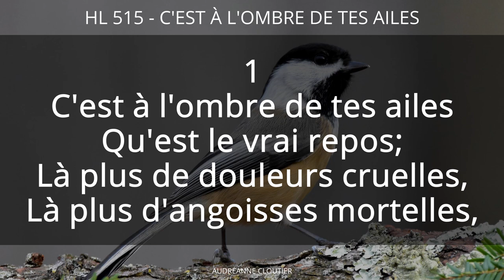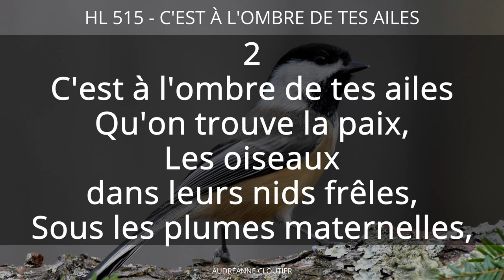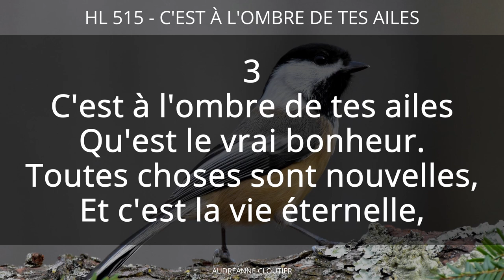515 - C'est à l'ombre de tes ailes (voix) | Hymnes et louanges | Audréanne Cloutier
Voici un nouveau chant qui est très beau et qui parle de la protection que Dieu peut nous accorder et surtout du vrai bonheur que l'on retrouve en lui.

Que ce chant vous bénisse abondamment!

Audréanne Cloutier

Abonnés : 46